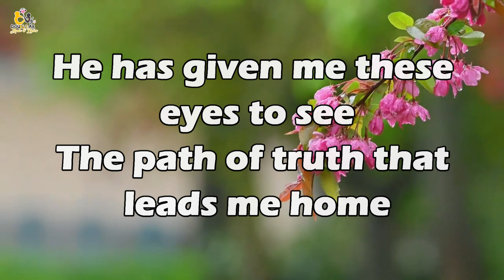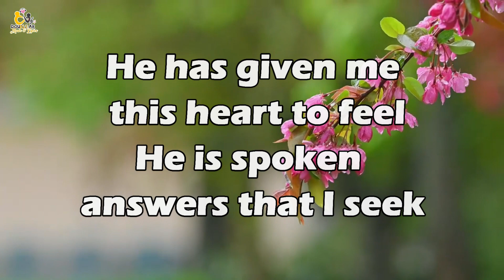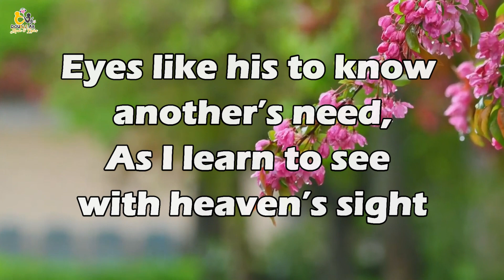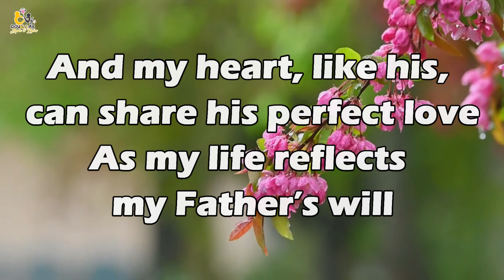CREATED IN HIS IMAGE | RELIGIOUS KARAOKE | PIANO ACCOMPANIMENT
CREATED IN HIS IMAGE

He has given me these hands
Formed in the image of His own
He has given me these eyes to see
The path of truth that leads me home

And He has given me this voice
And hears each quiet prayer I speak
He has given me this heart to feel
He is spoken answers that I seek

Refrain
Created in His Image, nurtured in His care
Sent to earth to learn the noble heritage I bear
Created in His Image, His light will be my guide
A heavenly inheritance because I am his child

Eyes like his to freely give;
Eyes will make some burden light
Eyes like his to know another’s need,
As I learn to see with heaven’s sight

My voice, like His, may offer hope
Or bid some tempest,”Peace, be still.”
And my heart, like his, can share his perfect love
As my life reflects my Father’s will

Repeat Refrain

@CPUC SDARM @sdarmcevf @SDAsongs